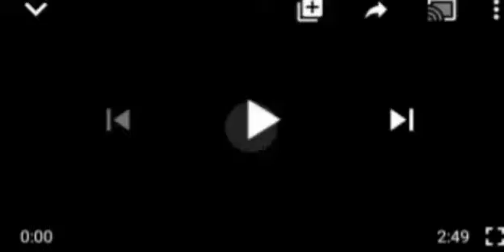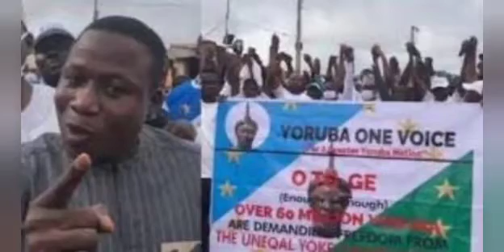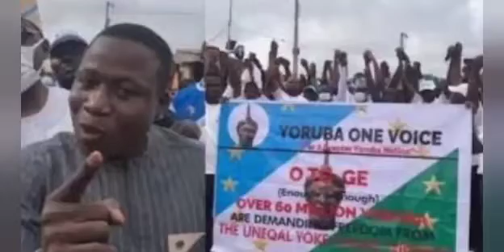SUNDAY IGBOHO ÅTTÅÇKS PASTOR ADEBOYE ØVÊR HIS SON'S DEATH SAYS..HE WILL STILL LOSE HIS WIFE TOO